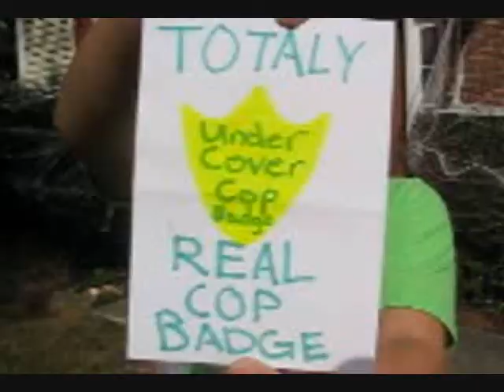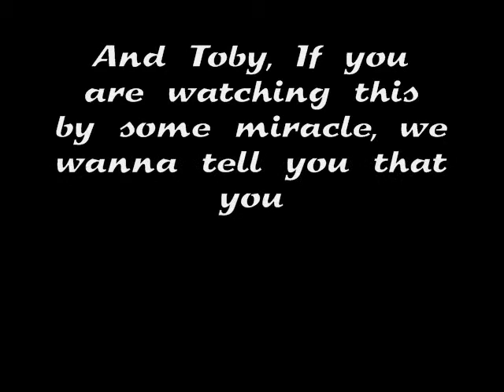DO YOU LIKE MY SWORD?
This is a video inspired by Tobuscus/Toby Turner (I CAN SWING MY SWORD). We love you Toby!